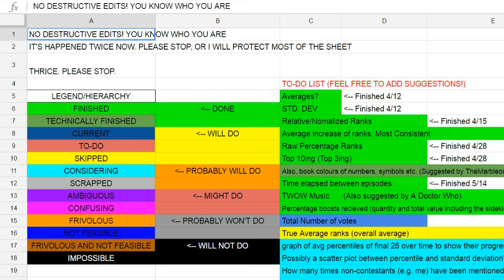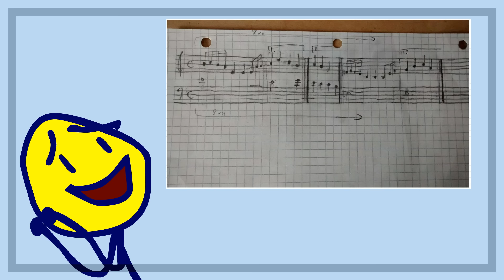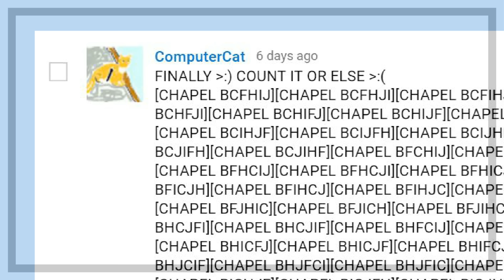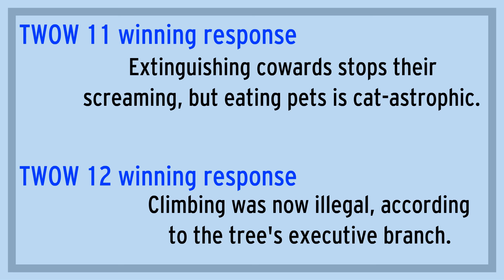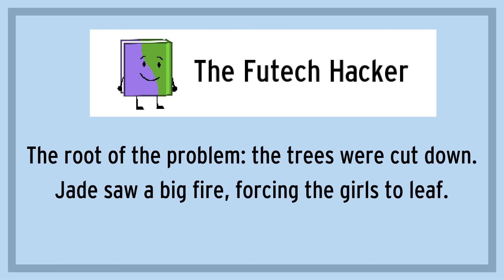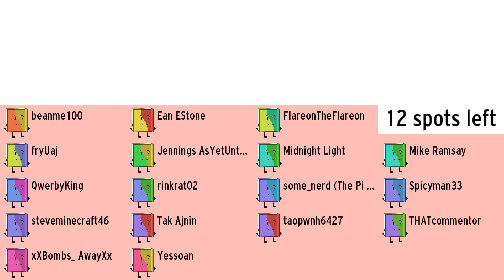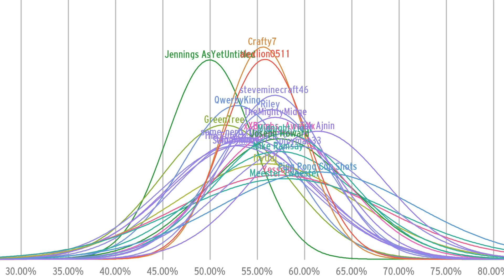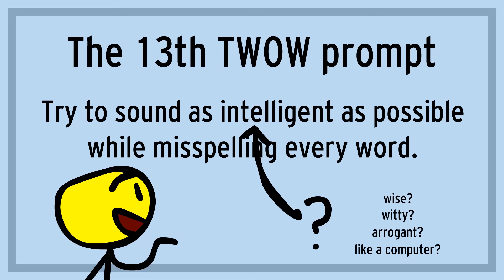Ten Words of Wisdom 12B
Correction: I uploaded this well after midnight, so I'm actually 7,001 days old now.  Oh well.

"Childhood Memories of Winter" from:  Music4YourVids.co.uk